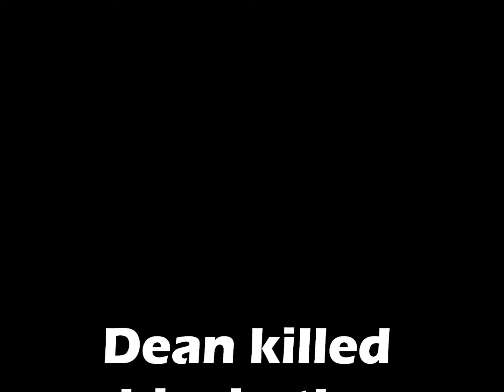Darkly DayZ PvP fail